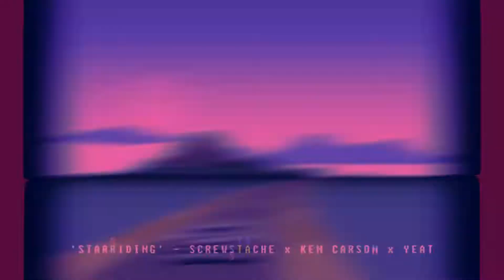[FREE] 8-BIT TYPE BEAT [SCREWSTACHE x KEN CARSON x YEAT] RETRO BEAT - "STARRIDING"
💵 If you wanna buy any beats dm me or check my TrackTrain
❗️❗️❗️FREE FOR NON PROFIT USE. Must Credit : (prod. insanetantrum) in Title.❗️❗️❗️DO NOT MONETIZE WITHOUT A LEASE!
➕If you used my beat, let me know➕